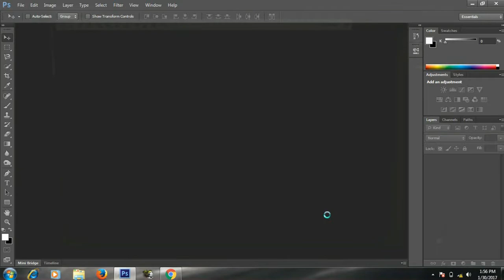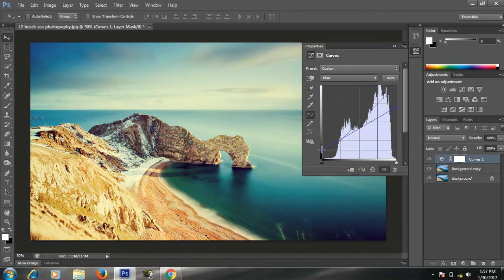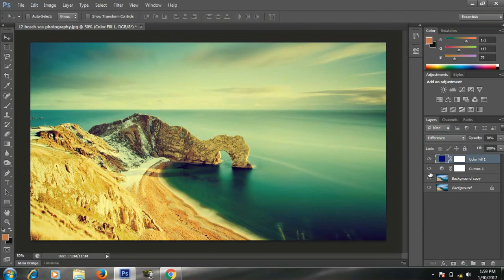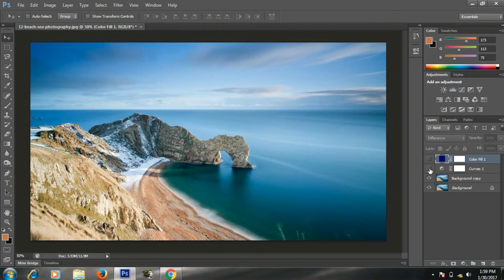How To Apply Cinematic Color Grading To Your Photos in Photoshop | Photoshop Tutorials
What's up guys! welcome to BEAT CREATIONZ In this tutorial, I'm going over some techniques to make your photographs pop, stand out and generally just look very better, fast.

If you are looking for ways to step up your editing game and enter the ring with photoshop - this video is for you.